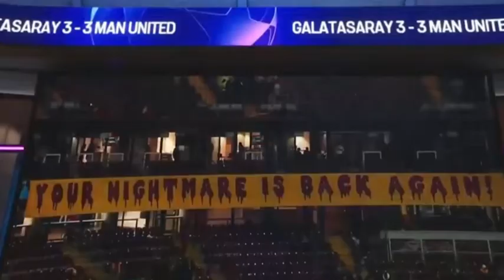ONANA MISTAKES COST UTD ONCE AGAIN! TEN HAG MUST TAKE ACTION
In todays show we take a look at the huge champions league match in Istanbul against Galatasaray which utd drew 3-3 but we should have won if it were not for the mistake made by Onana.  Travis Adler presents and discusses the latest Man Utd News🔔 NEW Podcast Out Now! Listen Here Spotify

The Man United Stream is a Manchester United fan channel. The channels main objective is to provide Manchester United and Non Manchester United fans with the latest transfer news, highlights, opinions, goal and decision reviews and much much more. The Man Utd Stream

SOCIALS

INSTAGRAM: TO OLD FOR INSTAGRAM
FACEBOOK: TO YOUNG FOR FACEBOOK
THREADS: NOT IN EUROPE YET :(